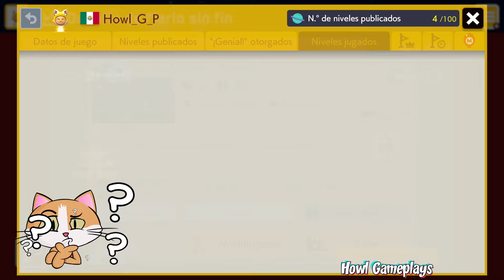NO PROMETO PASAR NI UNO DE ESTOS NIVELES | DESAFÍO ULTRA EXPERTO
HOLA CHICOS BIENVENIDOS A ESTA NUEVA EDICIÓN DE HOWL GAMEPLAYS. EN ESTA OCASIÓN JUGAREMOS UNA VEZ MÁS EL DESAFÍO SIN FIN ULTRA MEGA EXPERTO. NO PROMETO PASAR NI UNO SOLO DE ESTOS NIVELES PERO ESPERO QUE SE DIVIERTAN MUCHO.

TAMBIÉN OCASIONALMENTE JUGAMOS MUCHOS OTROS JUEGOS COMO CUPHEAD, MINECRAFT, CRASH BANDICOOT, SLY COOPER, GRAND THEFT AUTO, MARIO KART, THE LEGEND OF ZELDA. Y MUCHOS MÁS.